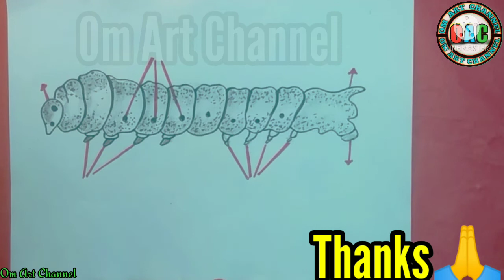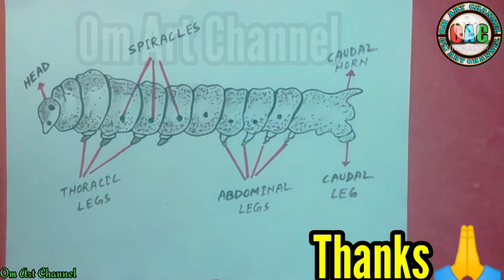draw a caterpillar | caterpillar drawing | silk worm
Hi friends
           welcome to my Om Art Channel in this video we will learn how to draw Silkworm

Queries solved:
draw a caterpillar
caterpillar drawing
silk worm
How to draw silkworm
how to draw a silkworm
Mature larva of silkworm
Mature larva of mulberry silk worm
how to draw a silkworm easy step by step
easy animals to draw
how to draw silkworm easy
how to draw silkworm easy step by step
how to draw lifecycle of silk worm
how to draw lifecycle of silkworm
how to draw a caterpillar
how to draw a caterpillar easily
simply drawing
diagram of silkworm life cycle
diagram of silkworm
how to draw silkworm life cycle

MATERIALS USED
*10B Pencil

EDITING:
Kine Master.